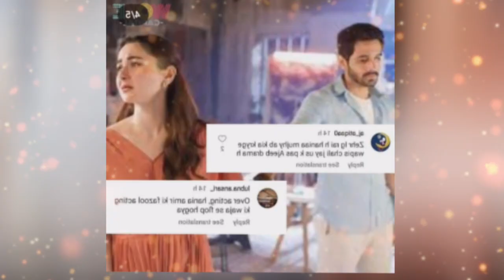mujhe Pyar hua tha flopped because of Hania Aamir